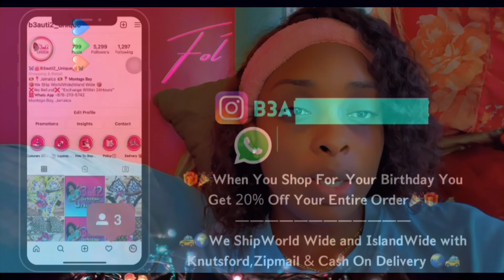Would You Rather 𝗟𝗼𝘃𝗲 𝗼𝗿 𝗥𝗲𝘀𝗽𝗲𝗰𝘁 || 𝗧𝗿𝘂𝘀𝘁 ||𝗟𝗼𝘆𝗮𝗹𝘁𝘆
Hey Guys I’m really Shy 😂😂😂so this video is all over the place but I want to get into the habit of uploading videos ☺️Thanks For Watching an don’t forget to like and Subscribe 🫶🥰💖